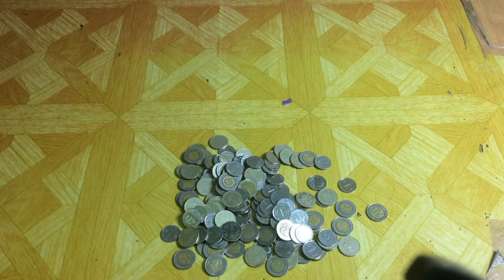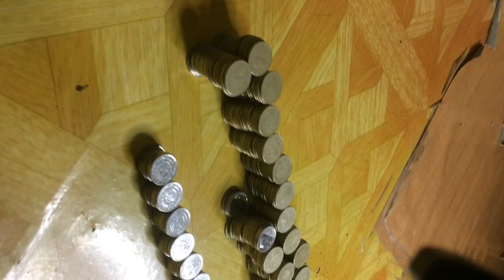Ipon challenge 2019 Barya Edition